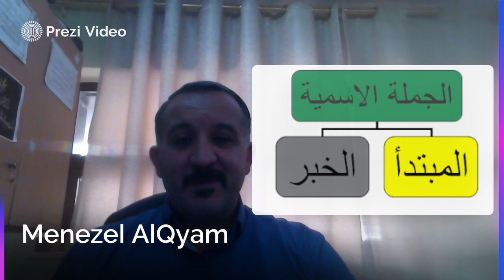فيديو الأسبوع 16 لغة عربية GCE صف 11- الاستاذ منيزل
يتحدث هذا الفيديو عن مادة القواعد في اللغة العربية –كما يتحدث عن موضوعات عدة مثل الخرافةوحقوق المرأة في الإسلام والسؤال الأخير من الورقة الأولى .